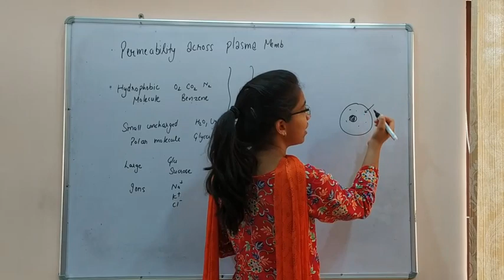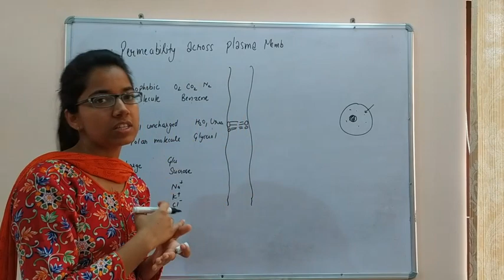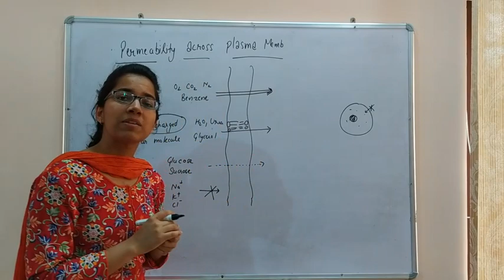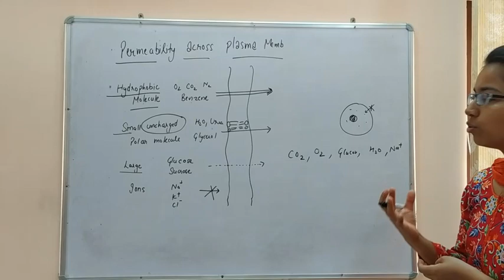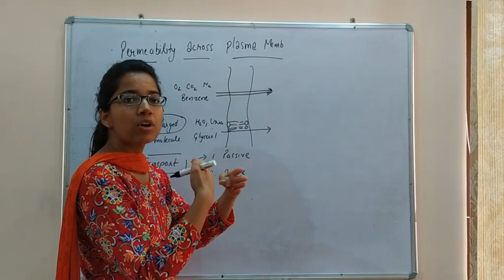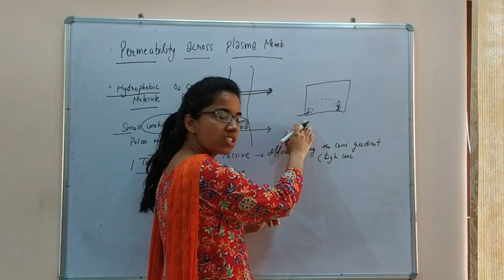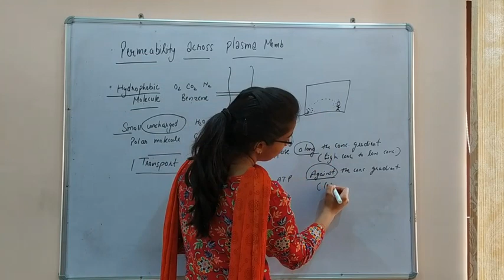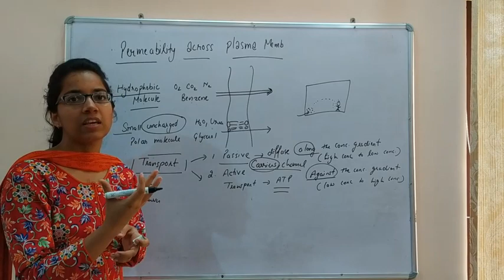Relative permeability across plasma membrane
Permeability across plasma membrane